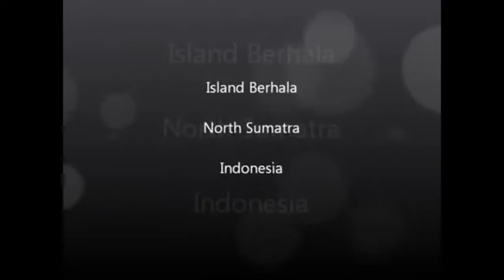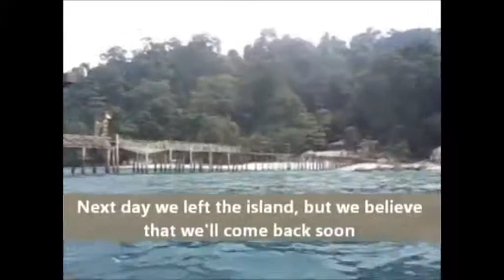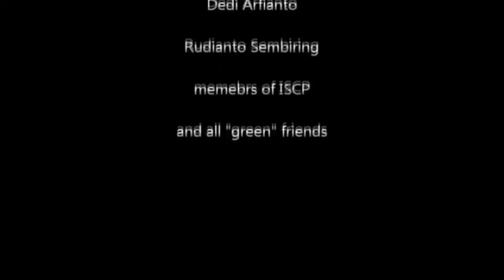Trip to Pulau Berhala,North Sumatra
4 years ago ISCP make monitoring of the sea turtles protection in Berhala Island and hope the sea turtles that we have done monitoring  4 years ago still exsist preserve by Indonesia Navy there cooperate with others stage holder.